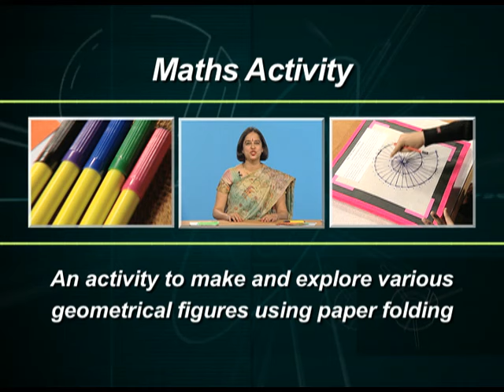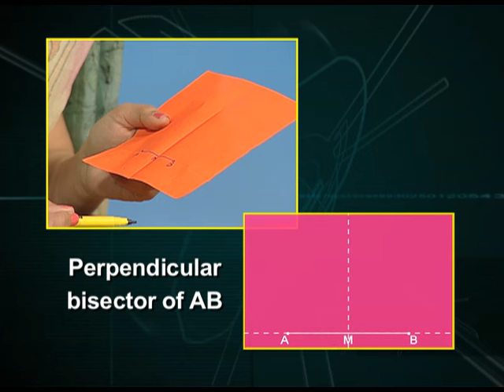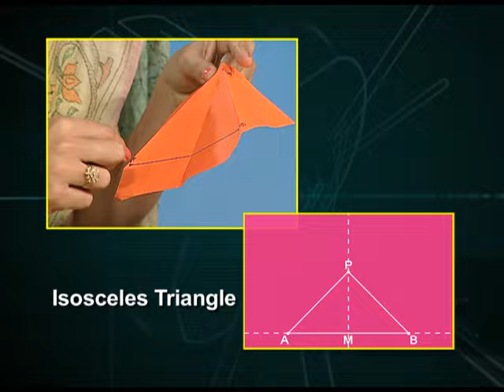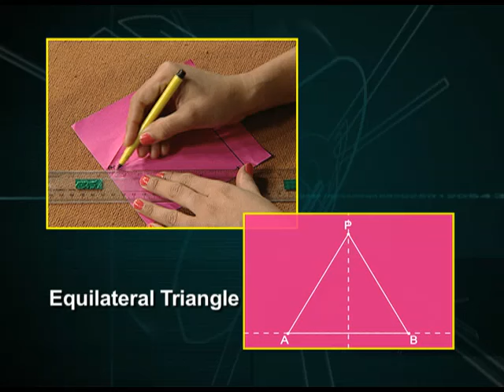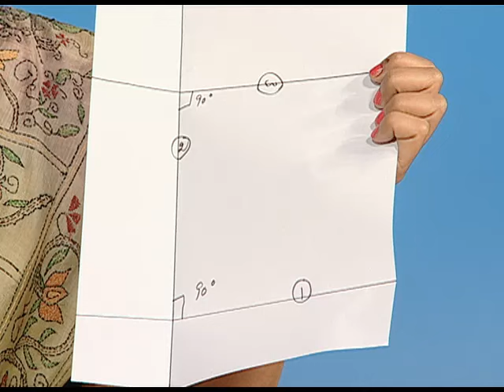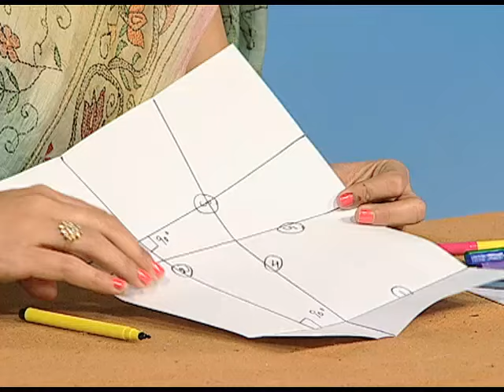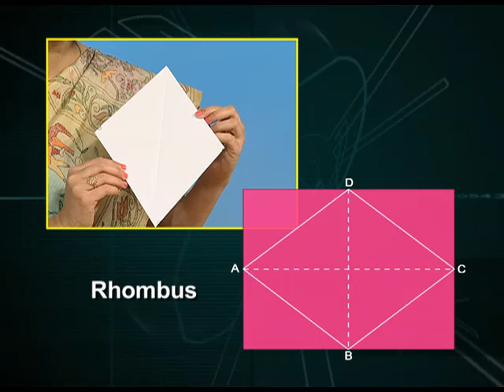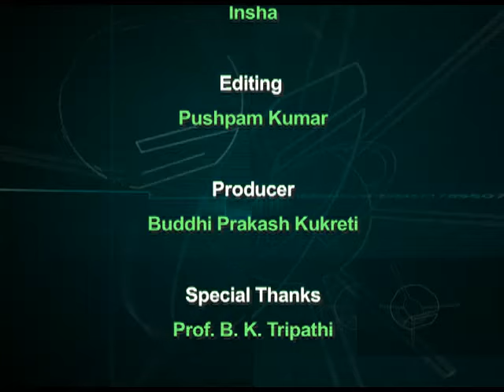NCERT Maths Activity 31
This program presents the activity to make and explore various geometrical figures through paper folding